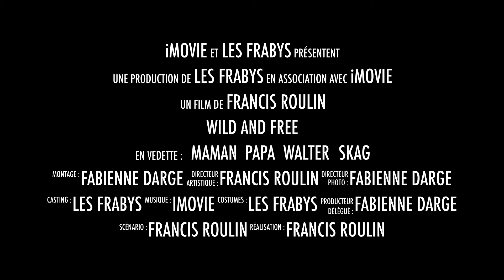#214 PAS TOUJOURS FACILE LA METEO EN CAMPING-CAR 🇦🇷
Gérer les aléas de la météo lorsqu'on est en camping-car n'est pas facile. On peut passer de 15 degrés à plus de 30 et de la pluie à plein soleil. Bref, pas toujours évident.
Comme vous le savez, nous avons tout vendu pour pouvoir concrétiser cette aventure.